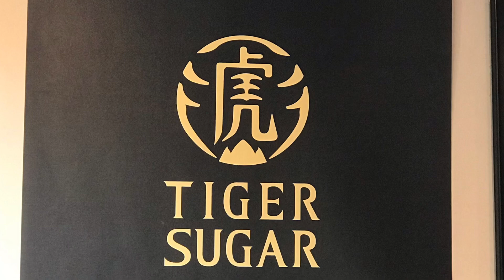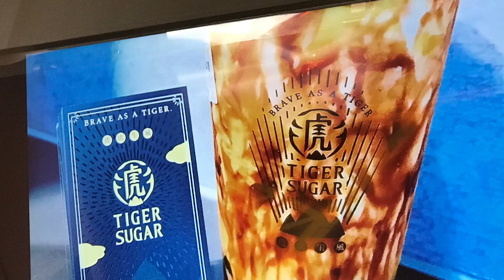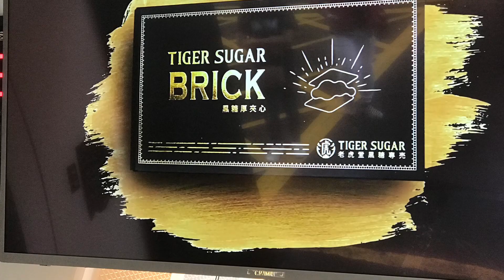TIGER SUGAR IN TAIWAN : Ang pumalit sa "COCO"